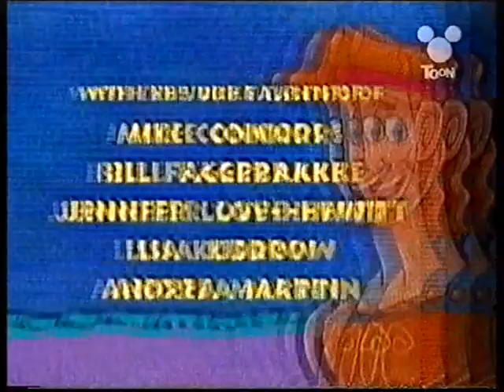Toon Disney UK - Continuity and adverts - 2001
Enjoy. Recorded during episodes of Hercules and Aladdin.